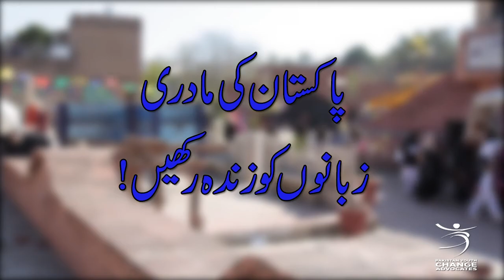ہماری زبانیں، ہماری پہچان Sindhi#